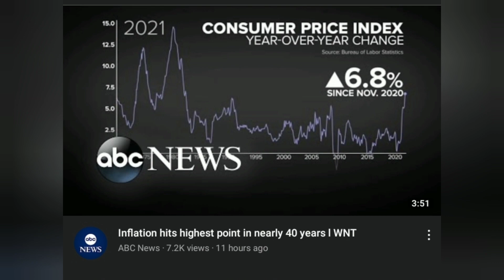Daily Round of Global News Headlines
Climate Change: Brazil joins Bolivia to help preserve Amazon river turtles | World English News

European Commission president receives new German chancellor

Japan researchers make ostrich-cell mask to detect COVID

WATCH: Russian jets intercept NATO warplanes on observation mission

Northern Spain sees major floods following Storm Barra

How mail is being sorted by robots to speed up deliveries | Rush Hour

Ships Coming Into West Coasts at Slower Pace

S&P ends at record high despite hot inflation data

Supreme Court allows Texas abortion law to remain in place l WNT

Inflation hits highest point in nearly 40 years l WNT

Massive explosion rocks Palestinian refugee camp in Lebanon | DW News

Rio favela blossoms with community crops

Amazon Warehouse: Multiple people trapped inside after a tornado struck